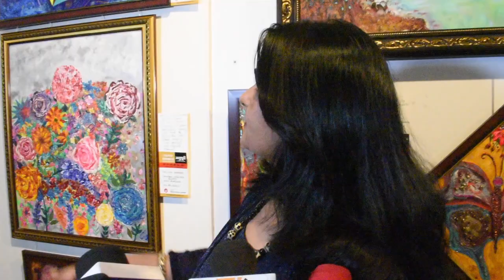Aatriti art foundation orgnise it's 18th annual international group exhibition where 35 artist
Aatriti art foundation orgnise it's 18th annual international group exhibition where 35 artist participating from India, Austrelia and Poland

Sunny Gill
Suresh
Suresh Gopi
Suresh Heblikar
Suresh Joachim
Suresh Krishna
Surya Sivakumar
Surya
Sushant Singh Rajput
Sushanth
Suthivelu
Sutti Veerabhadra Rao
T

Tabla Nani
Tanay Chheda
Tanikella Bharani
Tapas Paul
Taraka Ratna
Tarun Arora
Tarun Chandra
Tarun Kumar
Thagubothu Ramesh
Thikkurissy Sukumaran Nair
Thilakan
Tharani
Thalaivasal Vijay
Tinnu Anand
Tiku Talsania
Tom Alter
Tottempudi Gopichand
Tusshar Kapoor
U

Uday Chopra
Uday Kiran
Udaykumar
Unni Mukundan
Upen Patel
Upendra
Upendra Limaye
Utpal Dutt
Uttam Kumar
Uttam Mohanty
V

Vadivelu
Vajramuni
Varun Dhawan
Varun Sandesh
Veeru Devgan
Venkatesh
Vennela Kishore
Venu Madhav
Vijay Arora
Vijay Chandrasekhar
Vijay Duniya
Vijay Raaz
Vijay Raghavendra
Vijayakanth
Vijayakumar
Vijayaraghavan
Vikas Kalantri
Vikas Sethi
Vikram Gokhale
Vikram Kennedy
Vinay Apte
Vinay Pathak
Vinay Virmani
Vinayak Joshi
Vineeth
Vineeth Sreenivasan
Vinod Khanna
Vinod Mehra
Vipin Sharma
Vishal Krishna
Vishal Karwal
Vishnu Manchu
Vishnuvardhan
Vivek
Vivek Oberoi
Vivek Mushran
VTV Ganesh
W - X

Y

Yash Gowda
Yash Pandit
Yash Tandon
Yash Tonk
Yatin Karyekar
Yogesh
Yugendran
Yuhi Sethu